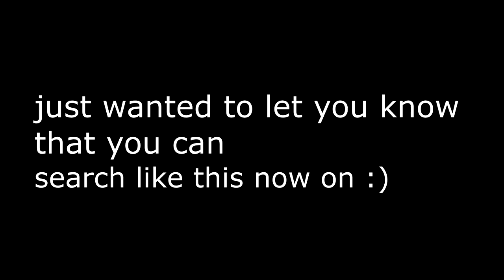I HAVE A CUSTOM URL!! :D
👋 Hello, Just wanted to let you know, i have a custom URL Now!